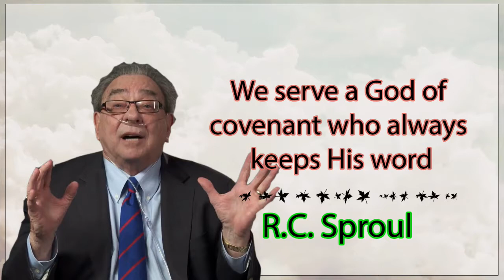R.C. Sproul - We Serve A God Of Covenant Who Always Keep His Word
R.C. Sproul Online - Questions And Answers